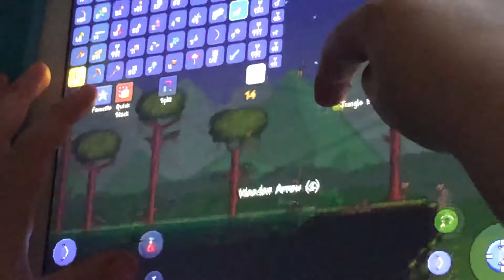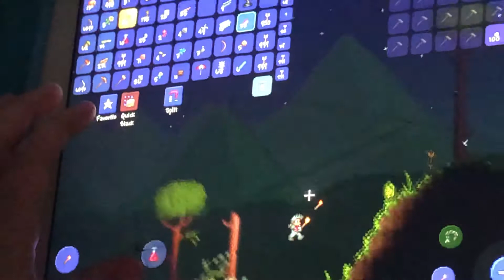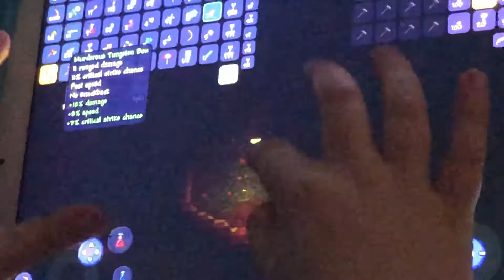Reset achievement series (a safari break) Ep 6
Today Dyland22 finds himself in a weird jungle place and a crimson, which is the worst thing ever, also he finds himself in a jungle cave which was quite exciting! Maybe next Ep he will find a boss?!